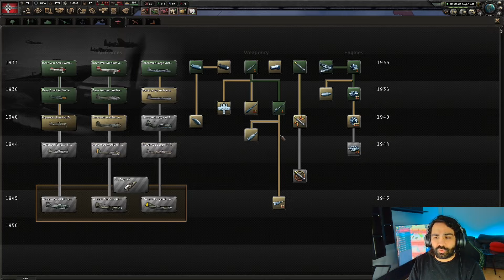جنگ آلمان با تمام جهان مولتی پلیر 🔥 | پاره شدیم تو این بتل رویال | ماد راگنارک | بازی Hoi4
سلام رفقا حالتون چطوره؟
اینم ی پارت جدید از بازی هارتس اف آیرون ۴ بازی با آلمان و اونم بتل رویال بعد از یک سال دنیا وارد جنگ خواهد شد و همه باید قدرت خودشون رو بیارن بالا تا قوی تر بشن به نظر شما چه کشوری فاتح کل دنیا میشه حتما کامنت کنید نظرتون رو و مثل همیشه لایک و کامنت و سابسکرایب فراموش نشه دمتون گرم

برای ویدئو های بیشتر کانال زیر را سابسکرایب کنید

بازی‌های استراتژیک جنگی زیادی در بازار یافت می‌شوند اما همگی نمی‌توانند آن تجربه غنی و سرگرم‌کننده سری بازی Hearts of Iron را ارائه دهند. این سری بازی اولین بار در سال 2002 توسط استودیو Paradox Development Studio ساخته شد و پنجره تازه‌ای را به سمت دنیای استراتژیک باز کرد. بعد از چند نسخه موفق بود که استودیو تصمیم گرفت تا بازی Hearts of Iron IV را روانه بازار کند. بار دیگر می‌توانید دنیا را روی انگشت خود بچرخانید و در قالب یک سیاست‌مدار آینده بشر را تعیین کنید. کشوری را انتخاب کنید و با چالش‌های آن دست‌وپنجه نرم کنید. زمانی که از پس مدیریت داخلی کشور برآمدید، آنگاه می‌توانید فرمان جنگ صادر کنید و قلمرو خود را گسترش دهید همه‌چیز اینجا قابل پیاده کردن است
بازی Hearts of Iron IV دارای دو سناریوی جداگانه است  در اولی آلمان نازی تحت فرماندهی هیتلر حمله‌ای سریع و برق‌آسا به اتریش و چکسلواکی داشته است و توانسته است این کشورها را تصرف کند. از سویی دیگر شوروی نیز نفوذ خود را شروع کرده است و فرانسه و انگلستان نیز نظاره‌گر قدرت‌های جهانی هستند همه‌چیز برای شروع جنگ جهانی دوم آماده‌شده است در این میان باید دستور ساخت سلاح و ارتشی مجهز بدهید و اگر می‌خواهید در این جنگ خانمان‌سوز دوام بیاورید، هر آنچه از دستتان می‌آید را انجام دهید. با استفاده از هواپیماها سرزمین‌های دشمن را بمباران کنید یا اینکه با نیروهای زمینی پیش بروید و کنترل کشورهای جدید را به دست بگیرید. این بازی تمام جنگ جهانی دوم را از دید مدیریتی به خورد شما می‌دهد و در این میان می‌توانید انتخاب کنید که جای آلمان نازی بازی کنید یا اینکه کشوری کوچک را انتخاب کنید که به‌نوعی دورتر از جنگ است اما چالش‌های خودش را هم دارد

جلوه‌های بصری بازی Hearts of Iron IV نسبت به نسخه‌های پیشین، تفاوت چشم‌گیری پیداکرده است و می‌توانید با پرواز هواپیماهای بمب‌افکن شبانه بر اروپا، صحنه‌های زیبایی را خلق کنید. یکی از نکات قوت این بازی اما موسیقی آن است که تماماً مربوط به جنگ جهانی دوم است این موسیقی کاملاً حس و حال آن روزهای تاریک و فلاکت‌زده را القا می‌کند و از سویی حس و حال حماسی آن نیز شمارا به ادامه بازی مشتاق می‌کند

هارتس اف ایرون 4
هارتس اف آیرون 4
گیمپلی هارت اف آیرون 4
چه کسی فاتح دنیا خواهد شد؟ | بتل رویال بازی Hearts of Iron IV
چه کسی فاتح دنیا خواهد شد؟ | بتل رویال بازی Hearts of Iron 4